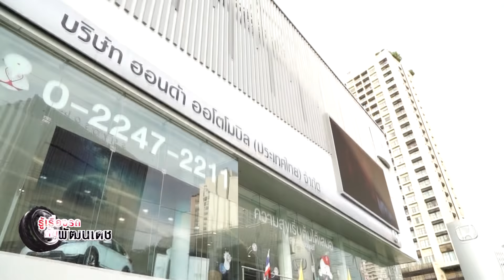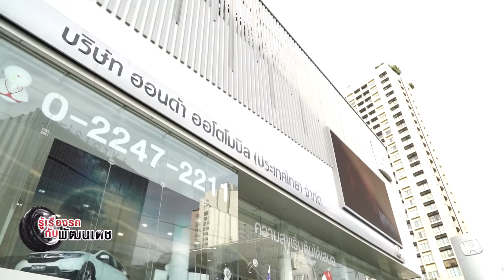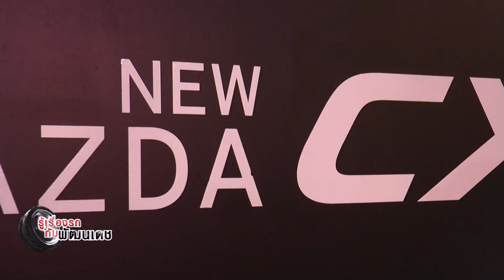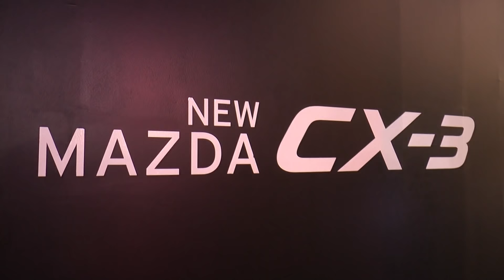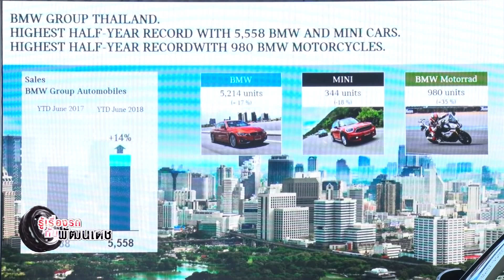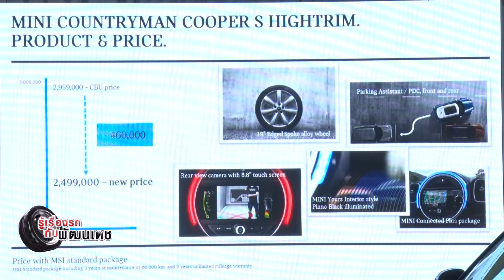รู้เรื่องรถกับพัฒนเดช : เปิดโลกรถ ทดสอบ HONDA HR-V -- ทดสอบ MAZDA CX-3 [02 ก.ย. 61]